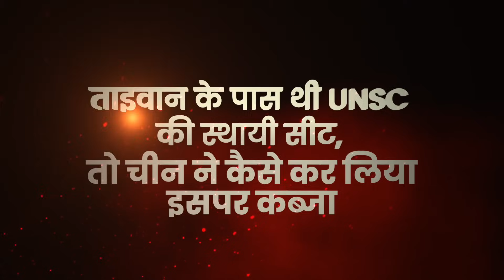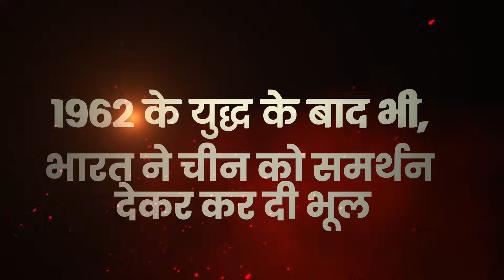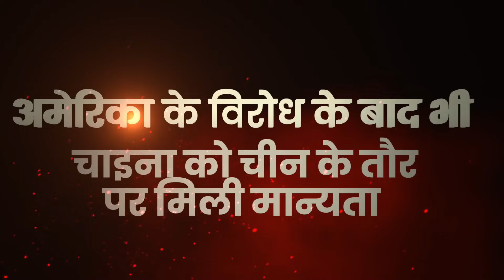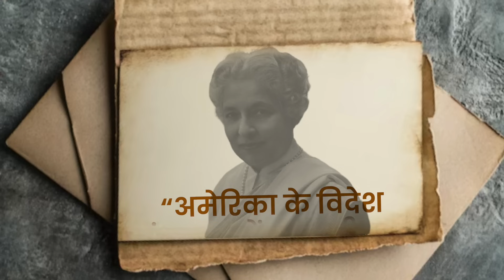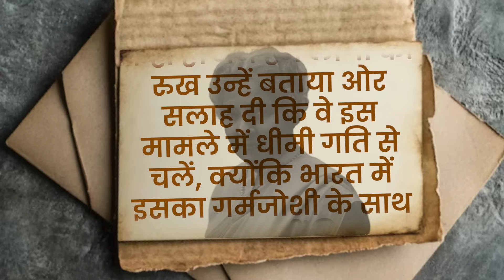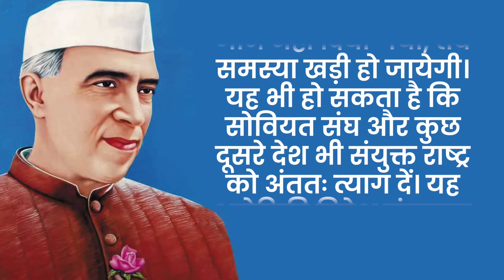1971 में भारत को UNSC का वीटो मिल जाता, फिर भारत ने चीन को ये दिया मौका ! | Veto power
1971 में भारत को UNSC का वीटो मिल जाता, फिर भारत ने चीन को ये दिया मौका ! | Veto power